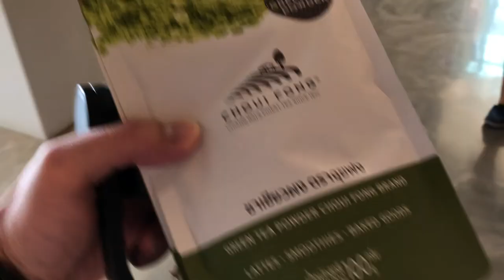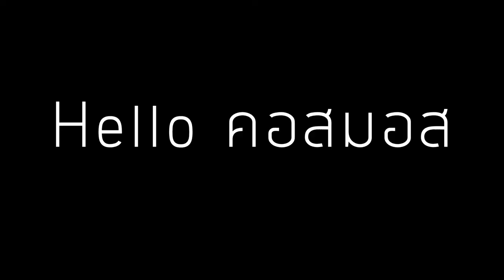EP11 เม้ามอยหอยสังข์ทริป Day3 ไร่ชาฉุยฟง Dehug hotel สิงห์ปาร์ค ถนนคนม่วน l VLOG l SilverBullet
ทริปเชียงราย 3 วัน 3 คืน ของกลุ่มเม้ามอยหอยสังข์ ไปติดตามกันได้ ว่าเราจะพาไปเที่ยวไหนบ้าง
ไร่ชาฉุยฟง ไร่ชากว้างสุดลูกหูลูกตา มีเนื้อที่กว่า 1200 ไร่ ที่สวยเพราะปลูกชาแบบขั้นบันได ทำให้มีความแปลกตา และน่าถ่ายรูปไปอวดคนอื่นมากมาย นอกจากสถานที่ถ่ายรูปสวย ยังมีคาเฟ่ที่ใหญ่มากๆ ให้ไปนั่งหลบแดดได้ เมนูที่ควรลองก็มีโรลชาเขียวและกรีนทีลาเต้ที่อร่อยมากกกกกกก ก.ไก่ล้านตัว เมนูอื่นสำหรับเราเฉยๆ นะ
สำหรับคนที่ชอบดื่มชา ร้านของฝากก็มีจำหน่ายชาหอมๆ หลายชนิด แนะนำชาหอมหมื่นลี้ หอมจริงอะไรจริง หอมยันหน้าปากซอยอะ
DehugHotel ตัวโรงแรมอยู่บนถนนศรีดอนชัย อยู่ห่างจากสนามบิน 11 กิโลเมตร ใครจะไปขึ้นเครื่อง มาพักที่นี่ก็เหมาะ จากวงเวียนหอนาฬิกาประมาณ 2 กิโลเมตร สามารถไปชมแสง สี แสงที่หอนาฬิกาได้ หรือจะเดินไปถนนคนม่วนวันอาทิตย์ก็สะดวกมากๆ อาหารเช้ามีพอประมาณ ไม่ได้หลากหลายมาก ถ้าใครสนใจชอบที่พักเงียบๆ สงบๆ มีความเป็นส่วนตัว ห้องกว้างๆ สระว่ายน้ำใหญ่ๆ แนะนำที่นี้เลย
สิงห์ปาร์ค มีจุดให้ถ่ายรูปเยอะมาก ทั้งไร่ชา ทุ่งคอสมอส ต้นสุพรรณิการ์ (2อย่างอย่างนี้ไฮไลต์ที่นี่เลยนะ แต่ต้องมาให้ตรงช่วงที่มันบานด้วยนะ ม.ค.ถึงก.พ.) งานประดับไฟ เป็นไร่ชาที่ไม่ได้มีดีแค่วิวสวยๆ จริงๆ ยังมีกิจกรรม แอ๊ดเวนเจอร์ด้วยนะ ซิปไลน์ ปีนเขา ปั่นจักรยานชมไร่ รึจะนั่งรถชมไร่ก็ได้ แต่ที่เราไปถึงมันเย็นแล้ว และก็อยากไปดูงานไฟเฉยๆ เลยไม่ได้เล่น
สำหรับงานประดับไฟ เค้าบอกว่าใหญ่สุดในเอเชียตะวันออกเฉียงใต้ เราคงคาดหวังมากไป 555 เพราะดูจากที่เห็นภายนอก มีฉากให้ถ่ายรูปค่อนข้างน้อย แต่พอเข้าไปด้านในจริงๆ ก็ถ่ายรูปเพลินอยู่นะ มีฉากๆ ซ้ำๆ กันบ้าง กระจายตามจุด อาจจะเพื่อลดจำนวนคนที่มากระจุกตัวแต่ละที่ก็ได้ หรือเค้าคิดฉากไม่ออกก็ไม่รู้ 555
สรุป ไหนๆ มาแล้ว ก็เข้าไปถ่ายเถอะ
ถนนคนม่วน เปิดทุกคืนวันอาทิตย์ที่ถนนสันโค้งน้อย ตั้งแต่เวลา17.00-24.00น. ขายตั้งแต่ของกิน ของใช้ เสื้อเสื้อพื้นเมือง และของฝากมากมาย มีร้านอาหารเริศๆ หลายร้านเลยนะ ร้านที่เราไปกิน สเต็กเนื้อที่ทำเองก็ยกนิ้วให้เลย
มะหลอด ใครรู้จักผลไม้ที่ชื่อมะหลอดบ้าง นี่เป็นครั้งแรกที่ได้กิน จะบอกว่าเปรี้ยวมาก ไปหาข้อมูลมาเค้าบอกว่าใช้แทนมะนาวได้เลย แต่ๆๆๆ น้องกอล์ฟบอกว่ามันมีวิธีทำให้มะหลอดหวานได้ โดยการใช้นิ้วโป้งและนิ้วชี้ทั้งสองมือบีบเบาๆ วนไปรอบๆมะหลอด หลังจากนั้นมันจะรู้สึกหวานขึ้น Amazing มาก
เม้ามอยหอยสังข์: เป็นการรวมกลุ่มเพื่อนสมัยปริญญาตรี ซึ่งปกติกลุ่มเราไปเที่ยวกันทุกปี ทั้งในและต่างประเทศ จำนวนคนจะเพิ่มขึ้นหรือลดลงบ้าง แล้วแต่ว่าปีไหนใครโสด ใครไม่โสด 555